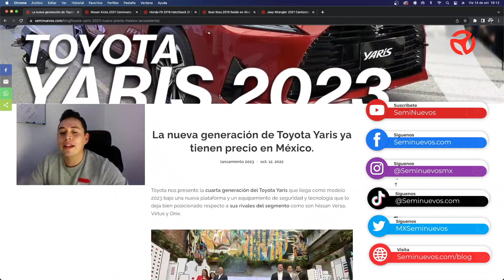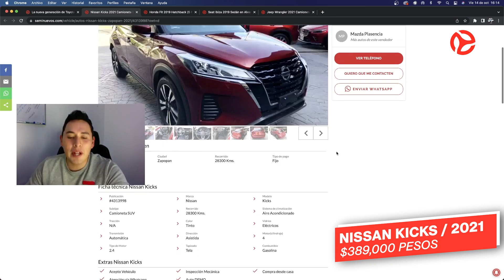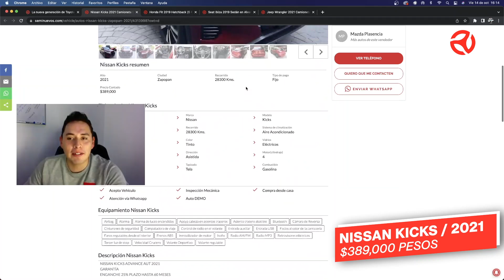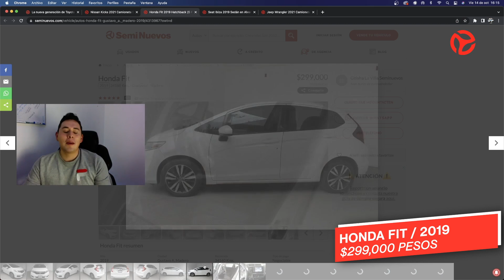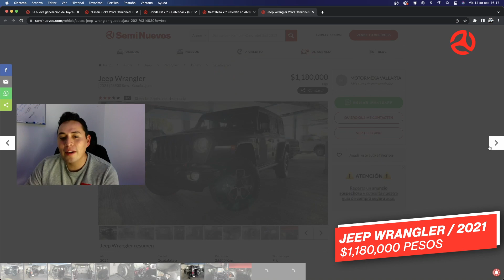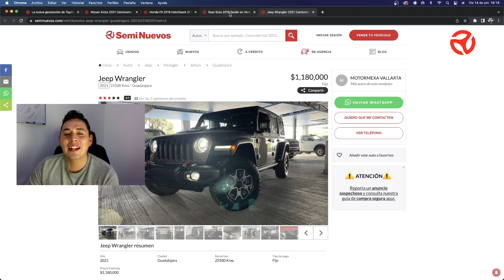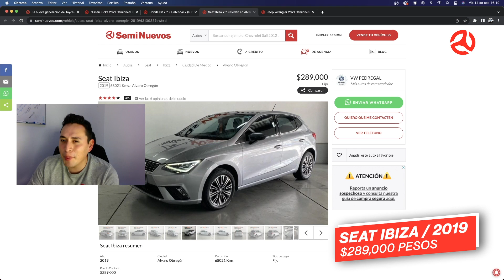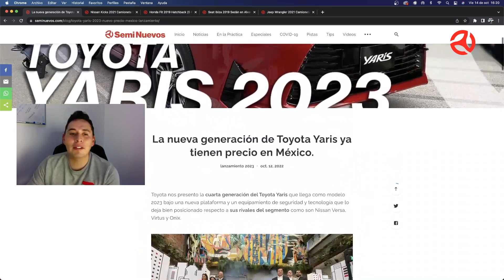Nissan Kicks - El suv que debes considerar a compra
En este video te compartimos 4 vehículos seminuevos hechos en México que debes considerar a compra por los apartados que ofrecen y porque seguro alguno puede ser tu mejor alternativa a compra.

0:00 Intro
0:44 Honda Fit
2:10 Seat Ibiza
4:01 Nissan Kicks
5:54 Jeep Wrangler